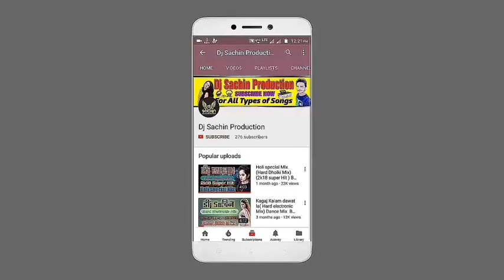Jaise🔸Bhi🔸Tu🔸Manega 🔸Manalugi🔸Romantic mix🔸By Dj Sachin Production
We give you all types of songs.

☢️ Hindi songs
☢️ Bhojpuri songs
☢️ Haryanvi songs
☢️ Panjabi songs
☢️ Competition songs

☣️ Please  Visit☣️

I do not intend to steal. I do not sell any track I upload, I do not giveaway purchased songs,.

             ==={SACHIN SINGH}===

Dj Sachin Production
DjSachinProduction